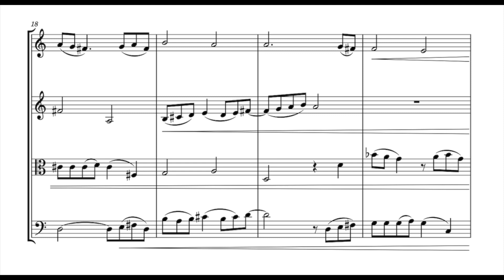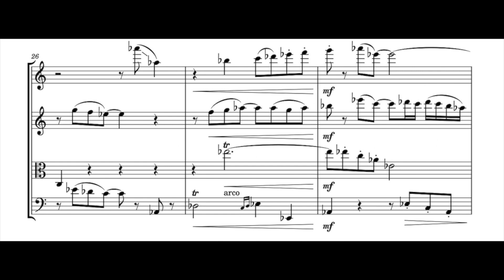Variation: Lick for string quartet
I'm writing a collaborative series of variations on a theme which is very well known. The point of this exercise is to practice orchestrating for that pinnacle of chamber music: the string quartet.

Two memes for the price of one.